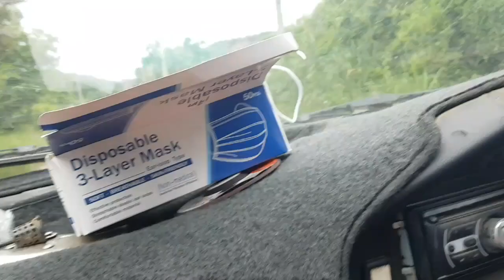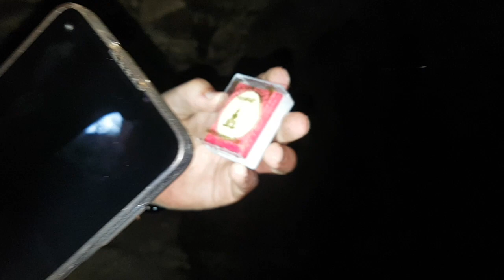We Found Treasure in a Cave!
0:00 Intro
1:00 Climbing the Water Tower
2:30 Journey to the Mountain
3:00 Temple Base
4:40 Bush Bash
5:20 Top of the Mountain
6:15 Cave Entrance
7:48 First Treasure
10:00 This Cave is Deep!
11:50 We Made it Through
13:48 Treasure!
15:50 The Escape
17:50 Ohmmmm
18:44 Bonus Clip 1
19:48 Bonus Clip 2